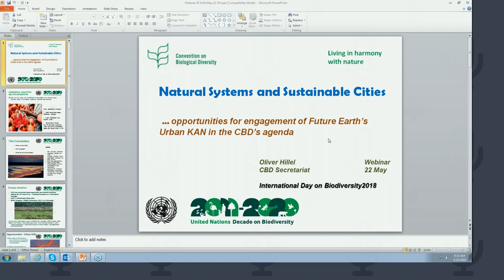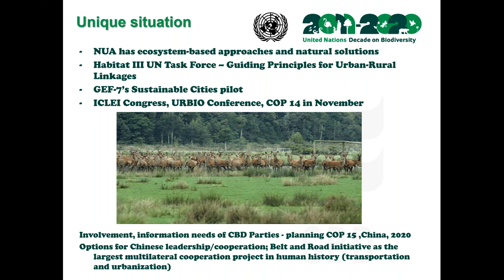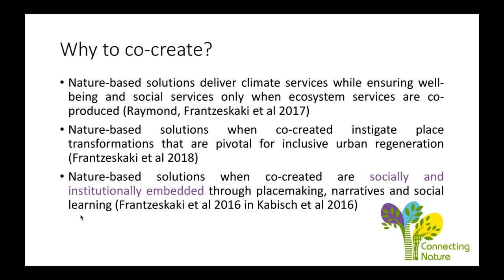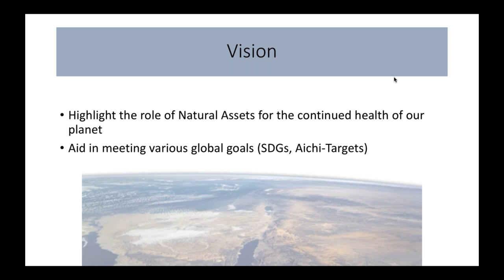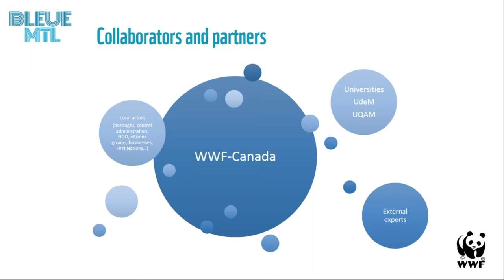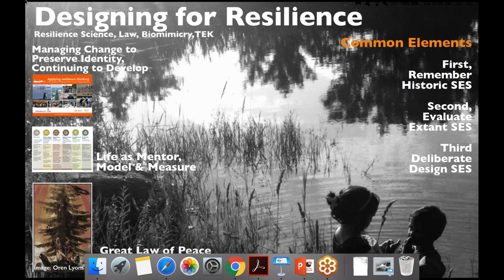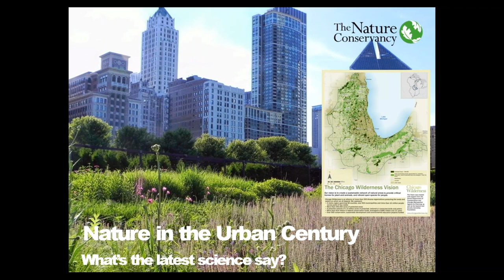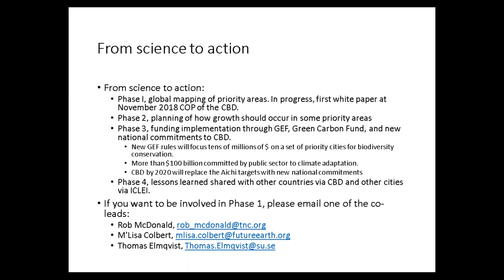Connecting biodiversity and ecosystems Natural solutions for sustainable urban areas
Natural systems play an integral role in human well-being and contribute greatly to the sustainability of cities. Yet, biodiversity is one important measure of the state of natural ecosystems that is lacking in sustainable urban design and planning efforts. While urban areas continue to grow at an unprecedented rate, by 2050, 60 percent of the world’s population will be urban and will rely on biodiversity and healthy ecosystems for many basic services.

In honor of World Biodiversity Day,  the Urban Knowledge-Action Network hosted this 60 min webinar to learn about this important topic from experts and innovators within our community, and share experiences.